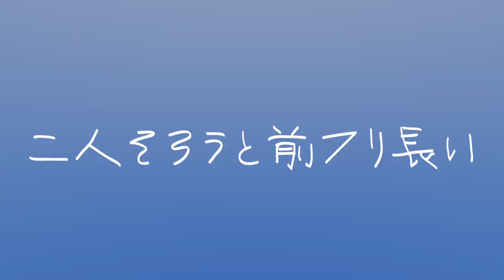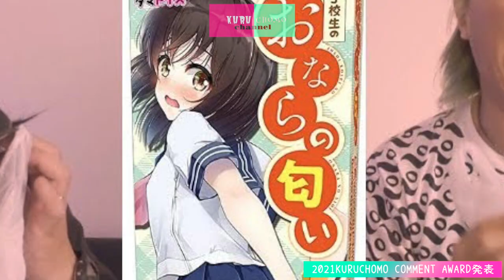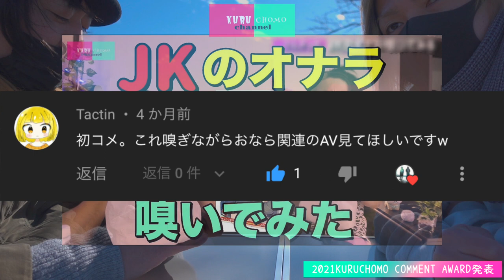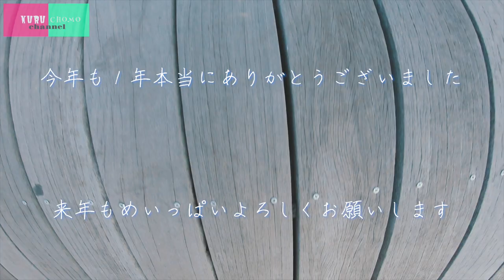クルチョモコメントアワード２０２１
今年も１年お世話になりましたということで
この１年でいただいた沢山のコメントの中から
二人が選ぶベストコメントベスト３そして
チョモグランプリ！クルグランプリ！を発表！！！

選ばれたあなたには選んだ方の相棒が夢の中で
あんなことやこんなことの出血大サービス！？

素敵な年末年始を過ごすためにも
今年のクルチョモ動画いっぱい見返してみてくださいね

良いお年を！！！